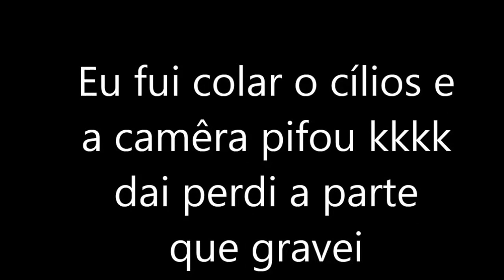MAKE ESPECIAL DIA DOS NAMORADOS | Produtos BBB - Blog da Gabi